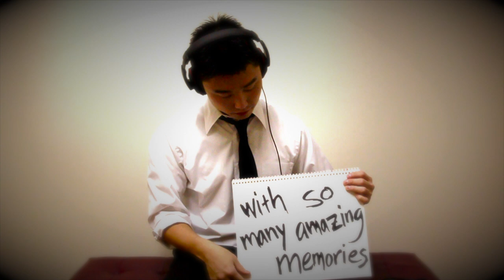Justin Proposal Intro to Shari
On Jan 15, 2012, I proposed to Shari. This was the intro video I showed her prior to dropping the question.

Audio Credit: "Rhythm of Love" cover by Clara C and Joseph Vincent + "Marry Me" piano cover by Train
Video Credit: Jason Park (flamingwok)